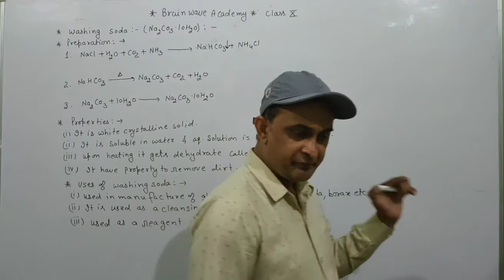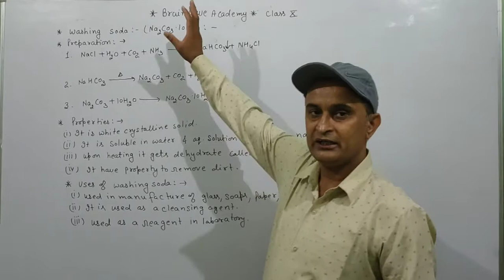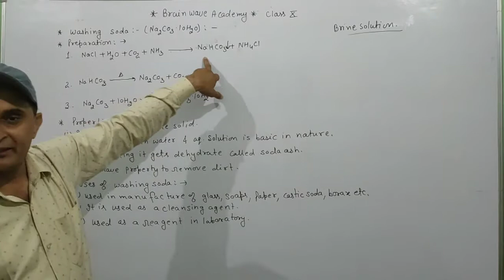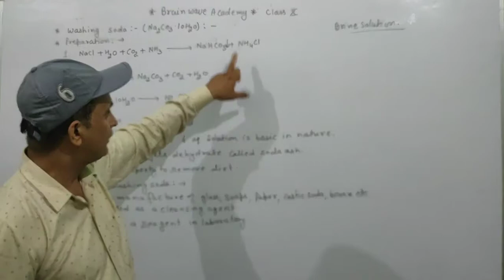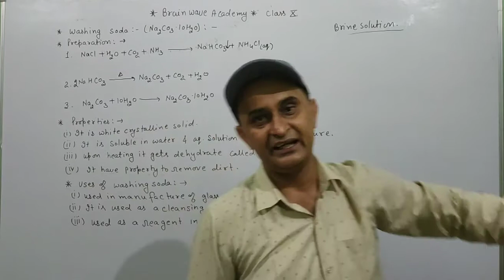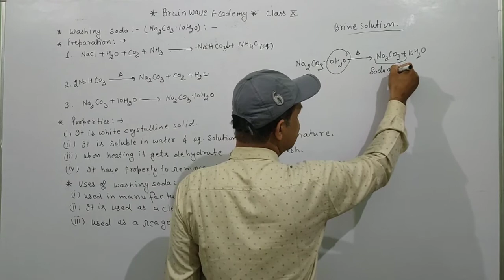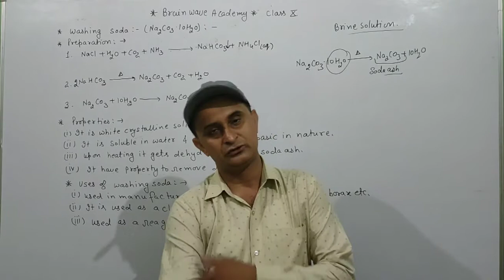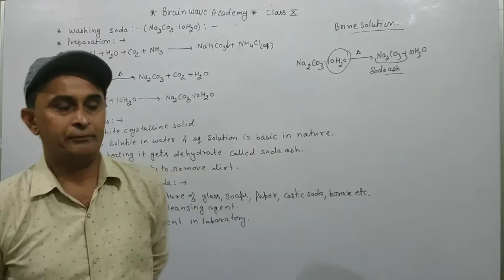Class 10 washing soda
Chemistry class by parmod Sharma what is washing soda, chemical name of washing soda,  chemical formulla of washing soda,  preparation of washing soda, physical property of washing soda, chemical properties of washing soda, what happens when washing soda react with acid, uses of washing soda,